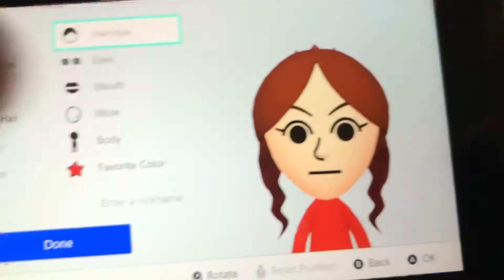Toxic’s CPU Miis: Flora